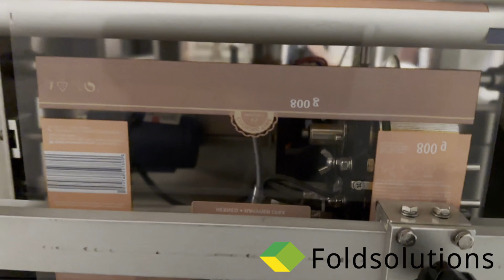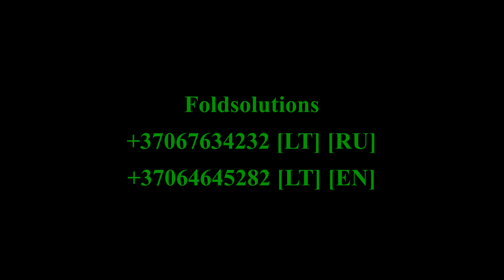Automatic packaging line dosing into pillow bags.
Automatic pillow bag packaging line. This packaging line is designed for dosing bulk and non-bulk products.
It is the perfect choice to automate and speed up production. Various automatic or semi-automatic packaging solutions for bulk, powder and liquid products.